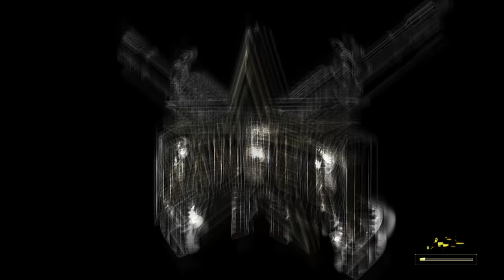【PS4pro版吹き替え】CoD:Modern Warfare 2 Remastered キャンペーン#15 "未決事項"【4K】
OS: Windows10 64bit
CPU: Core i7-7700K 4.2GHz
RAM: 16GB
GPU: GTX1080Ti 11GB+Asetek
キャプチャボード: Monsterx u3.0r or AVerMedia Live Gamer 4K GC573
モニター: LGゲーミングモニター 27UL500-W(4K/HDR)
キーボード: K65 RAPIDFIRE Cherry MX Speed RGB COMPACT
マウス: logicool g402
ヘッドセット: Logicool G G933s無線仕様
マウスパッド: Logicool G G240t